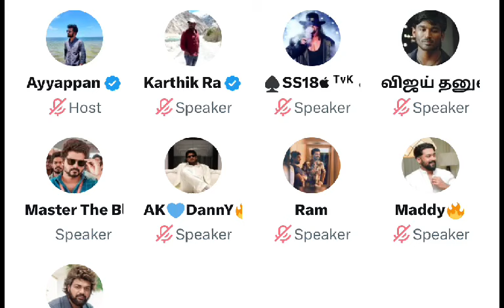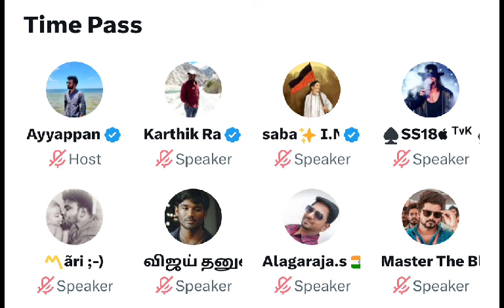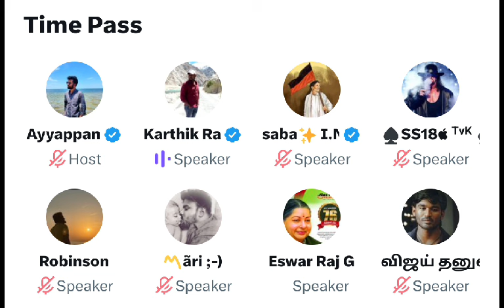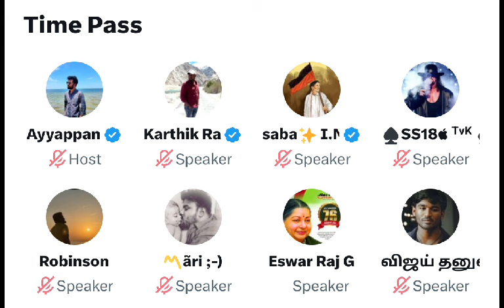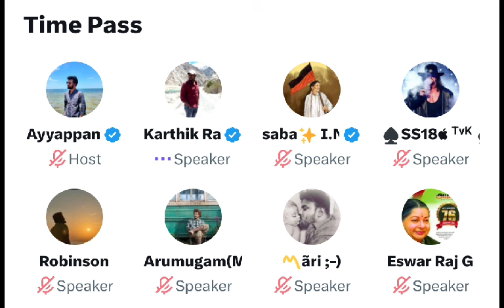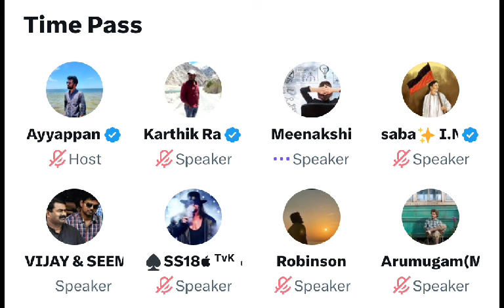Lal Salaam Flop ku Rajini நான் காரணமா.? உண்மையை உடைத்த Aishwariya latest interview | time pass space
Video about karthik ravivarma twitter time pass space daily night, speakers of youtube movie reviewer prashanth, panda prashanth, It is prashanth and g.balaji, Ayyappan as host of time pass space, discussing about latest movie updates, movie Reviews, ajith vs vijay fans fights, politics, fun, songs with venkat ramanan in time pass space. Aishwariya Rajinikanth latest interview